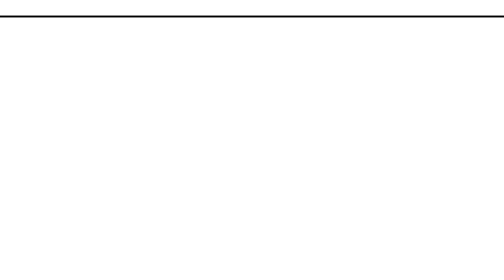Un día de gatos l EL TIEMPO l Abril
El protagonista de esta historia es el pequeño Osiris, un gato que busca una familia donde no pueda parar de jugar